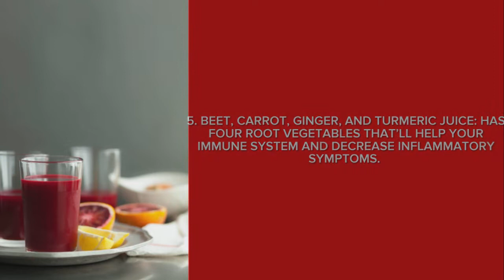10 BEST JUICES TO FIGHT THE FLU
All copyrights images
go to Google Images.
All these credits to below mentioned

Songs & Music#:
Funky Justice by Skinny Willams (Magisto)

Wikipedia Definition
Influenza, commonly known as the flu, is an infectious disease caused by an influenza virus. Symptoms can be mild to severe. The most common symptoms include high fever, runny nose, sore throat, muscle pains, headache, coughing, sneezing, and feeling tired. These symptoms typically begin two days after exposure to the virus and most last less than a week. The cough, however, may last for more than two weeks. In children, there may be diarrhea and vomiting, but these are not common in adults. Diarrhea and vomiting occur more commonly in gastroenteritis, which is an unrelated disease and sometimes inaccurately referred to as "stomach flu" or the "24-hour flu".Complications of influenza may include viral pneumonia, secondary bacterial pneumonia, sinus infections, and worsening of previous health problems such as asthma or heart failure.

Three of the four types of influenza viruses affect humans: Type A, Type B, and Type C Type D has not been known to infect humans but is believed to have the potential to do so. Usually, the virus is spread through the air from coughs or sneezes. This is believed to occur mostly over relatively short distances. It can also be spread by touching surfaces contaminated by the virus and then touching the mouth or eyes.  A person may be infectious to others both before and during the time they are showing symptoms. The infection may be confirmed by testing the throat, sputum, or nose for the virus. A number of rapid tests are available; however, people may still have the infection even if the results are negative. A type of polymerase chain reaction that detects the virus's RNA is more accurate.

Frequent hand washing reduces the risk of viral spread. Wearing a surgical mask is also useful. Yearly vaccinations against influenza are recommended by the World Health Organization for those at high risk. The vaccine is usually effective against three or four types of influenza. It is usually well-tolerated. A vaccine made for one year may not be useful in the following year since the virus evolves rapidly. Antiviral drugs such as the neuraminidase inhibitor oseltamivir, among others, have been used to treat influenza. The benefit of antiviral drugs in those who are otherwise healthy do not appear to be greater than their risks. No benefit has been found in those with other health problems.

Influenza spreads around the world in yearly outbreaks, resulting in about three to five million cases of severe illness and about 250,000 to 500,000 deaths. About 20% of unvaccinated children and 10% of unvaccinated adults are infected each year. In the northern and southern parts of the world, outbreaks occur mainly in the winter, while around the equator, outbreaks may occur at any time of the year. Death occurs mostly in the young, the old, and those with other health problems. Larger outbreaks known as pandemics are less frequent. In the 20th century, three influenza pandemics occurred: Spanish influenza in 1918 (~50 million deaths), Asian influenza in 1957 (two million deaths), and Hong Kong influenza in 1968 (one million deaths). The World Health Organization declared an outbreak of a new type of influenza A/H1N1 to be a pandemic in June 2009. Influenza may also affect other animals, including pigs, horses, and birds.